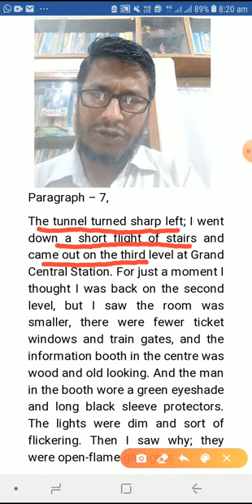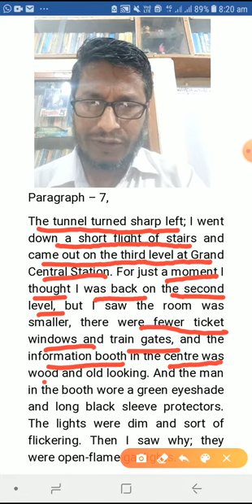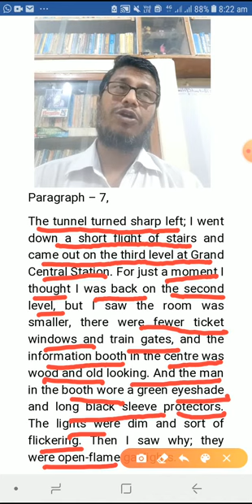Paragraph-8||The Third Level ||Jack Finney